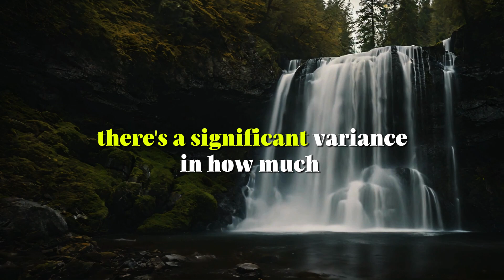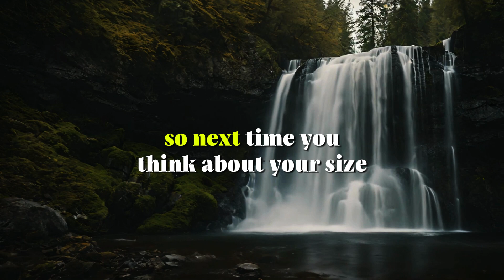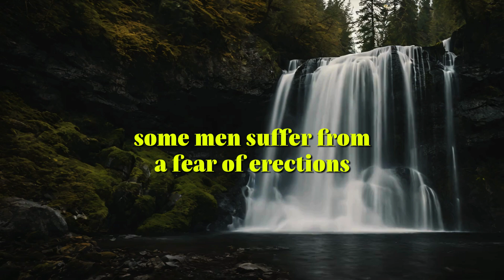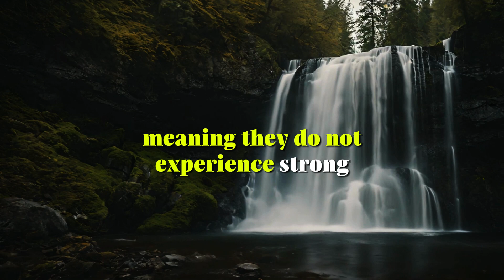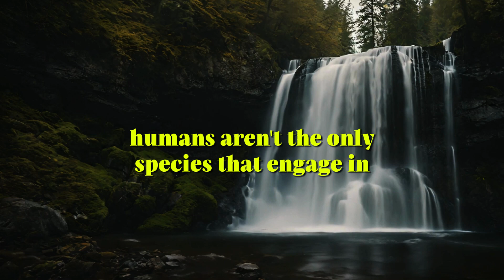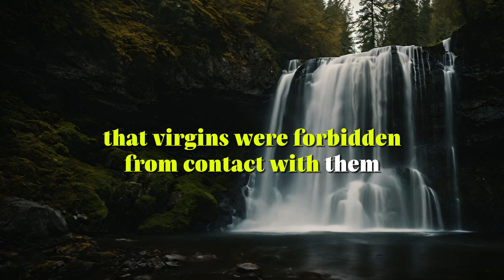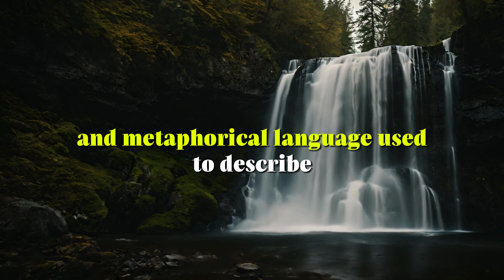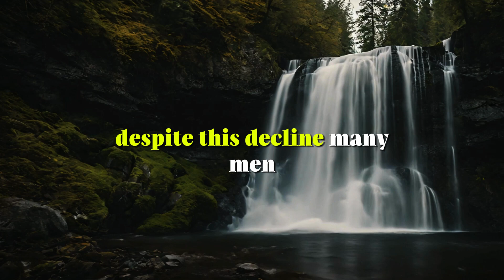Psychology Facts About Human Behaviour That Will Blow Your Mind"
Welcome to our latest video, "Psychology Facts About Human Behaviour That Will Blow Your Mind"! In this fascinating exploration, we dive deep into the intricate world of human psychology, uncovering mind-blowing facts that will change the way you perceive yourself and those around you.

From the mysterious workings of the brain to the subtle nuances of body language, our video covers a wide range of topics, including:

Cognitive Biases: Discover how your brain tricks you into making irrational decisions and learn to recognize these common mental pitfalls.
Social Influence: Understand the powerful impact of social norms and peer pressure on your behavior and how you can resist unwanted influences.
Emotional Intelligence: Learn the secrets to mastering your emotions and improving your relationships with others.
Behavioral Economics: See how psychological principles shape economic decisions and influence market trends.
Personality Theories: Explore the different personality types and what they reveal about your strengths and weaknesses.
Memory and Recall: Uncover the surprising truths about how memories are formed, stored, and recalled, and why your memories might not be as reliable as you think.
Throughout the video, we provide scientific insights and real-world examples that illustrate these captivating psychology facts. Whether you're a psychology enthusiast, a student, or just curious about what makes people tick, this video is packed with information that will leave you in awe.

[Timestamps]
00:00 - Introduction
02:15 - Cognitive Biases
07:30 - Social Influence
12:45 - Emotional Intelligence
18:00 - Behavioral Economics
22:30 - Personality Theories
28:15 - Memory and Recall
34:00 - Conclusion